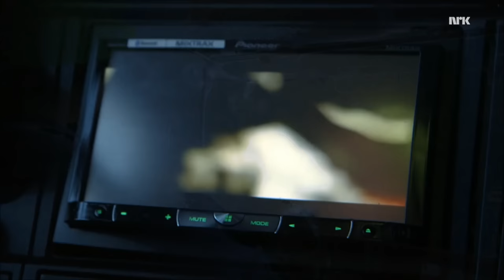PLOW TRUCK DRIVING FURTHEST NORTH IN THE WORLD. PART 2. AT THE NORTH CAPE NORWAY. NRK "BRØYT I VEI"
This is not my video, I'm just sharing clips from this program for those who may have never seen it.
This is clips from the NRK tv program: BRØYT I VEI.